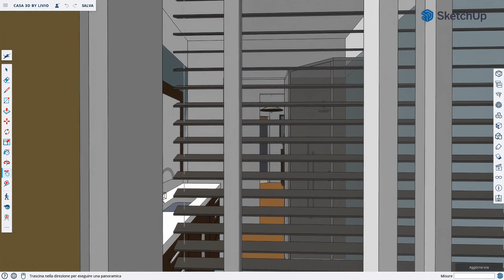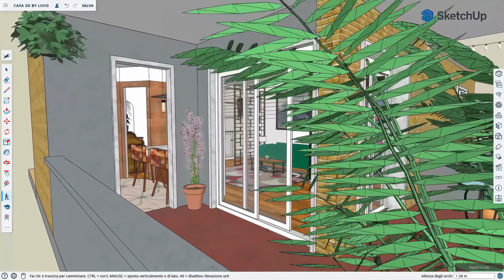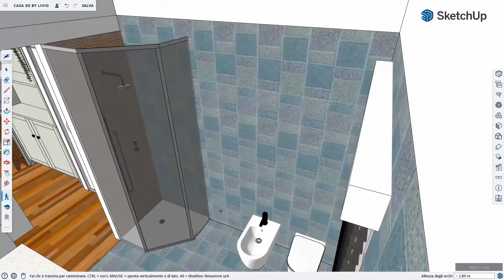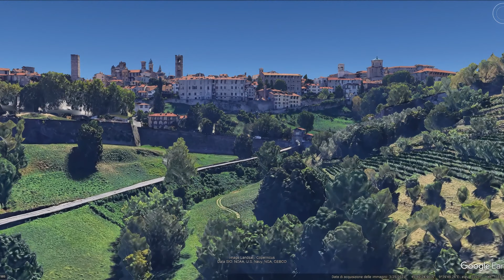"HOUSE TOUR" by Livio Fornoni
Virtual tour of our new home! (Livio & Rossana)
interior design by Livio Fornoni